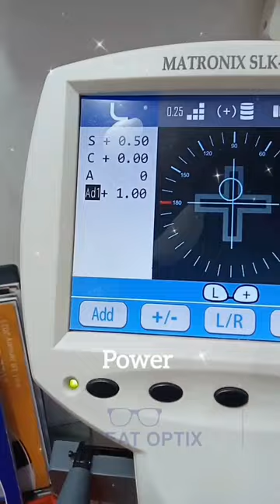Progressive Lenses With Anti Glare 🔥 Cat Eye Lady Frame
Frame
Cat Eye Frame
Colour Brown Printed
Double Shade Flexible
Good Quality

Lenses
Progressive
Anti Glare
In One Lenses
Distance | Intermediate | Near

What We Have In Great Optix ❓

Eyewear Frames • Eyeglasses •
Sun Glasses • Contact Lens •
Solution • Repairing

Digital Eye Testing Machine •
Glasses Power Checking Machine •
Glasses Fitting Machine 3 types •
Lots of Tools For Frames Fitting •
Proper Setup

We Explain about Glasses Quality
And Product And Features

We Explain about Frames
For Look and Acoding Your
Power Quality

We Have 12 Years Experience
We Are Expart In This Field

Care About Your Smiles Your Happiness
Your Time Value Your Respect

Most Important We Give You
Best Price Like Wholesale Rate

GREAT OPTIX
Provide Free Specs Servicing

Timing Morning 9:00 AM
TO Night 11:00 PM
7 Days Open

Building No 2B Shop No 604
PMGP Colony Near Dharavi
Bus Depot Sion West
Mumbai 400017